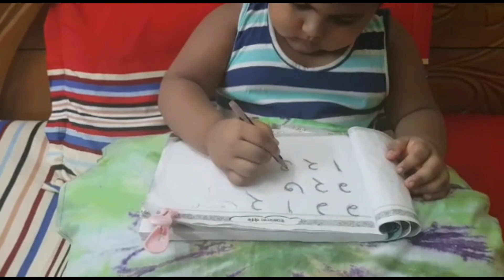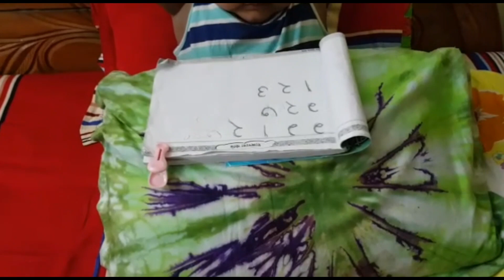লাউ চিংড়ির ভিন্ন স্বাদ,lau diye chingri,কি ভাবে সহজে লাউ দিয়ে চিংড়ি রান্না করা যায়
লাউ খুব ই উপকারী একটি সব্জি।  ওই গরমে লাউ এর তরকারি খাওয়া খুব ই ভাল
লাউ দিয়ে অনেক কিছু রান্না করে খাওয়া যায়,  লাউ পেট ঠান্ডা রাখে  ।  লাউ এ রয়েছে অনেকে গুলো খাদ্য উপাদান  আর খনিজ্য উপাদান,    লাউ এ ক্যালরির পরিমাণ কম থাকে,লাউ এ 96% পানি থাকে,      লাউ ত্বকের জন্যও খুব উপকারী।